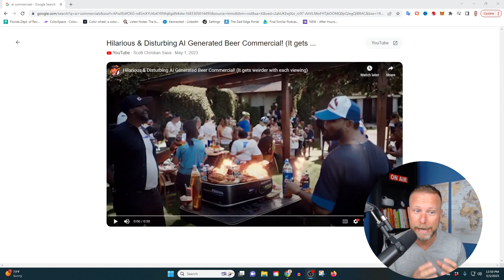AI Commercials - AI Generated Text To Video is HERE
AI generated videos are here. You can simply type text into a tool and it will give you video.

No more actors, videographers, directors, travel expenses, audio and lighting teams.

All you need is 1 person that knows how to engineer prompts.

This quick episode breaks down this fascinating topic, the implications, and how you can prepare for this massive change in media.

There are tons of apps being developed by Nvidia, Pictory ai, and more

As business owners and producers, we need to start adapting now because once these aps are ready for prime time, you're going to be able to create masterpieces in minutes.

🌎 My mission is to help you grow your business through the power of podcasting and media production. Every business needs to have a show. Let’s make a great show together.